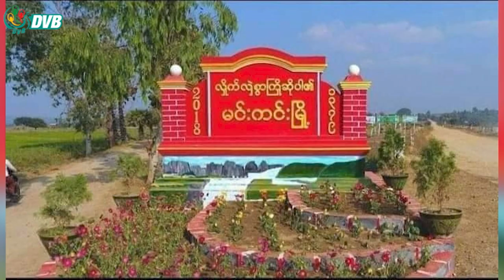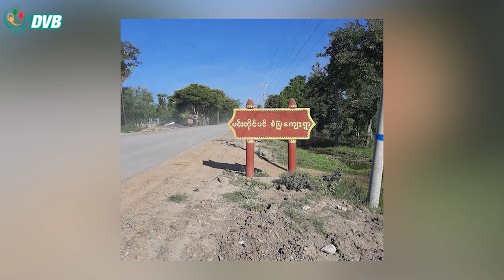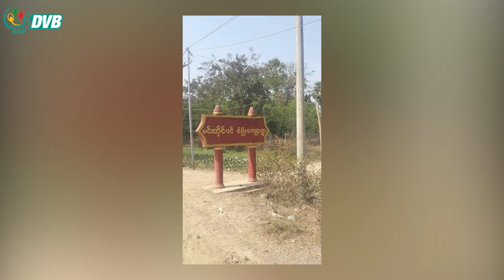DVB Digital မနက် ၇ နာရီ သတင်း (၆ ရက် သြဂုတ်လ ၂၀၂၃)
- ကျောက်မဲမြို့အနီးတိုက်ပွဲတွင် စစ်ကောင်စီတပ်သား အများအပြားသေဆုံး။
- မင်းကင်းတွင် စစ်တပ်စစ်ကြောင်းထိုးလာ၍ ဒေသခံထောင်ချီတိမ်းရှောင်ရ။